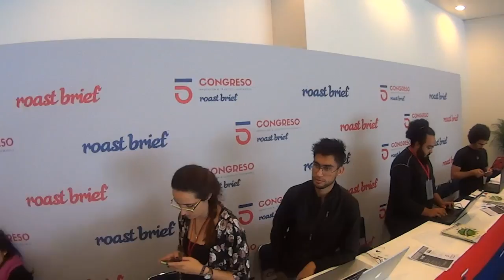2 BREAF2015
resumen visual del 5 congreso roast brief en el WTC mexico ... revista divergencia